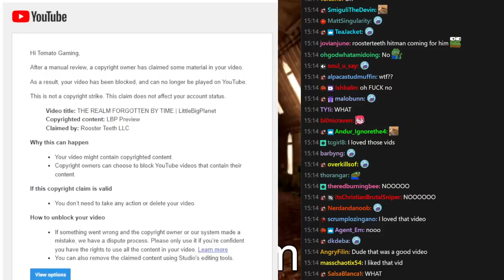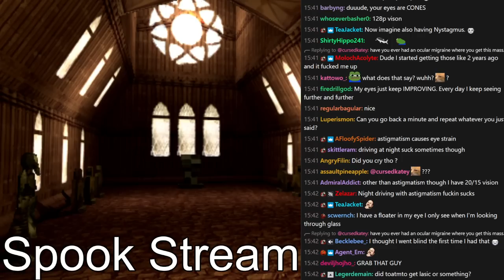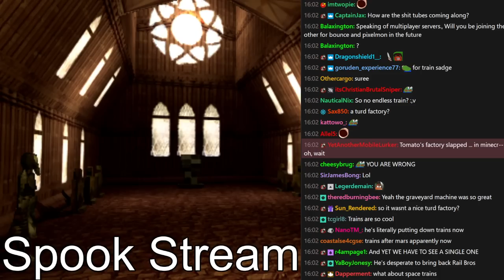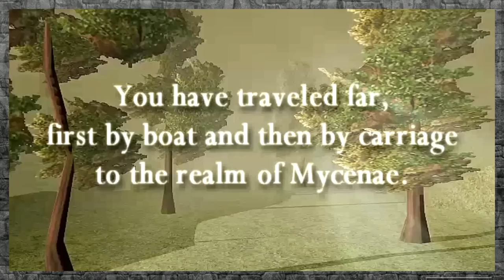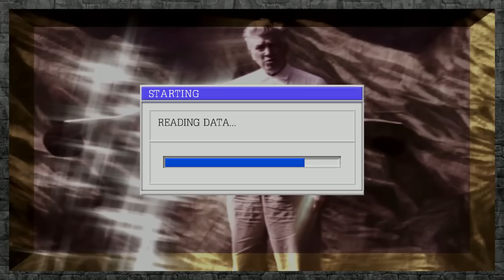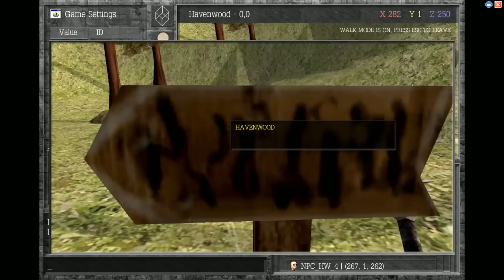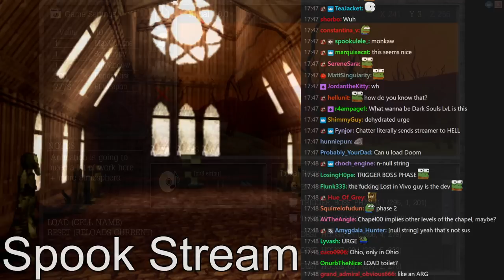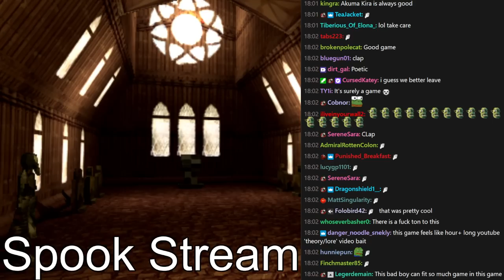[Tomato] Basilisk 2000 : *innocently launches obviously haunted game cartridge COVERED in ectoplasm*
Tomato plays Basilisk 2000

0:00:00 Intro Music
0:00:39 Intro
1:09:26 Basilisk 2000